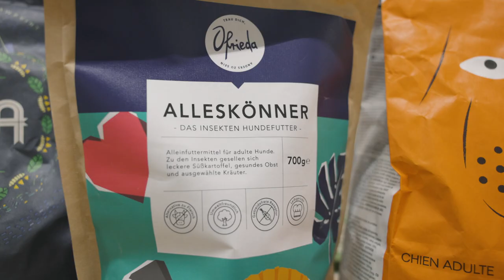Protix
Insectenfabriek verrast Europese markt inBrabant !
Door dierenvoer te maken van insecten vervangt Protix soja, palmolie én vismeel dat van ver moet worden aangevoerd en waarvoor tropische bossen worden gerooid. Deze innovatie van Brabantse bodem verduurzaamt de hele voedselketen.

In Brabant vind je prachtige bedrijven waar de deur open staat voor talentvolle mensen. En die zijn meer dan welkom natuurlijk, want zo blijven we behoren tot de Europese top van kennis- en innovatieregio’s.